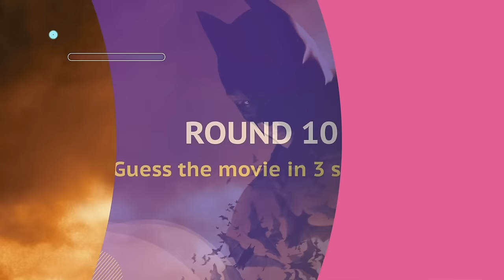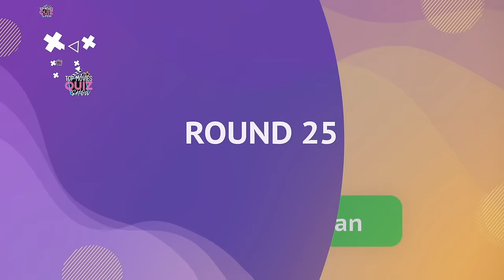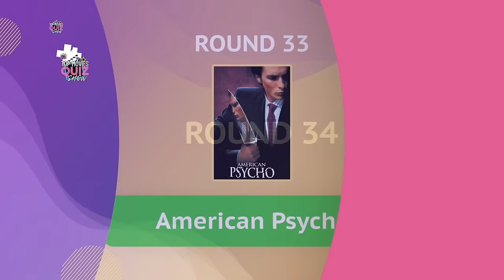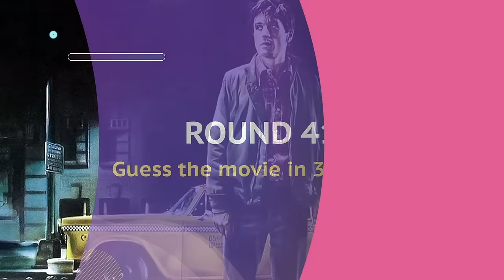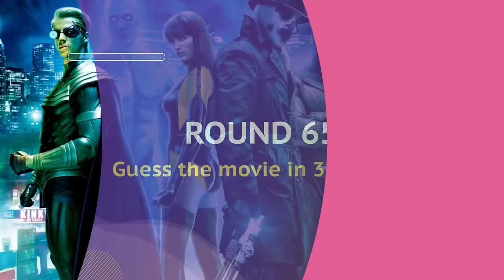Guess the Movie Poster in 3 Seconds | 100 Movies Quiz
In this lightning-fast quiz, we'll flash iconic movie posters before your eyes for a mere 3 seconds each. Your task? Identify the film from its fleeting glimpse! From timeless classics to contemporary hits, this challenge spans the breadth of cinematic history.

🤔 How well do you know your favorite movie posters? Sharpen your visual memory, share your scores in the comments, and challenge your friends to see who can name the most movies in the blink of an eye!

🏆 Prove your cinematic savvy by correctly identifying all 100 movie posters in this lightning-fast challenge. It's a whirlwind tour through the iconic imagery of cinema, where every frame is a work of art.

Ready to put your movie poster knowledge to the test? Click play and dive into "Poster Peek: Guess the Movie in 3 Seconds | 100 Movies Quiz" now! 🌈🍿📸